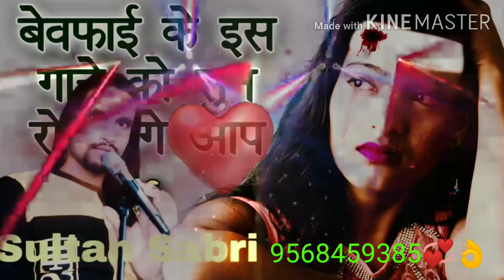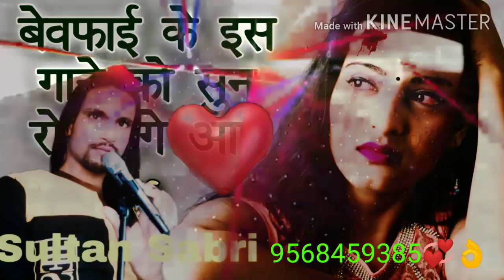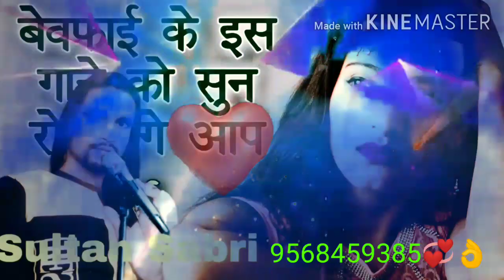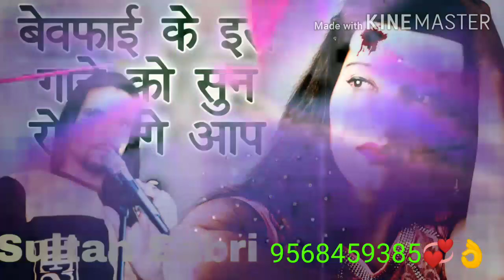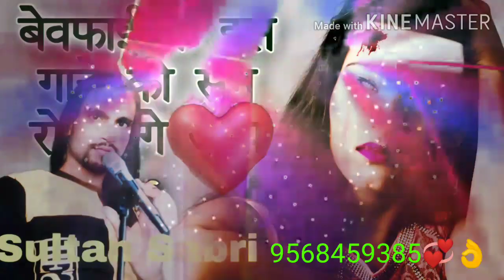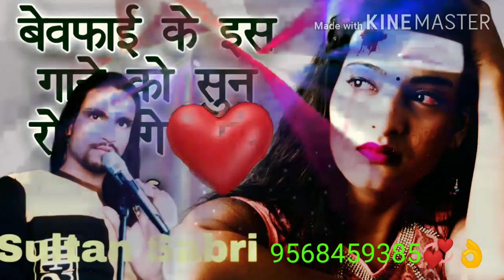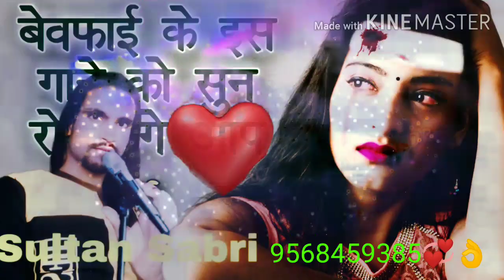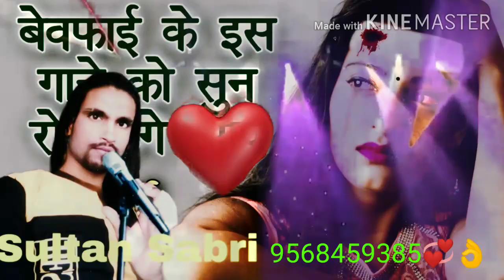Are ham kahan Mohabbat Ke dushmanon Se darte Hain kah diya Jamane se Tumse Pyar Karte Hain Sultan Sa